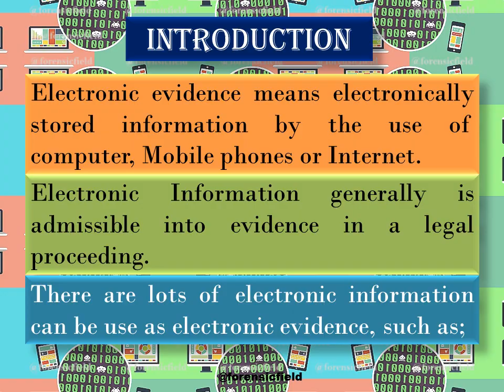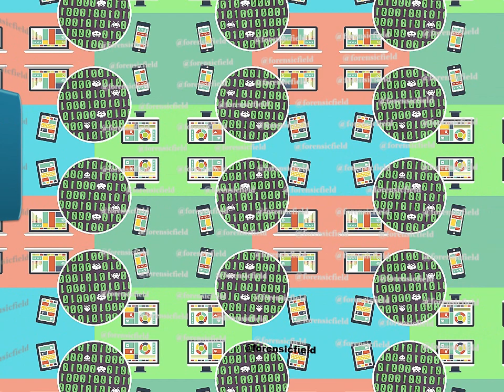Types of Electronic Evidence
For More Information about Types of Electronic Evidence Watch The Video Till End.